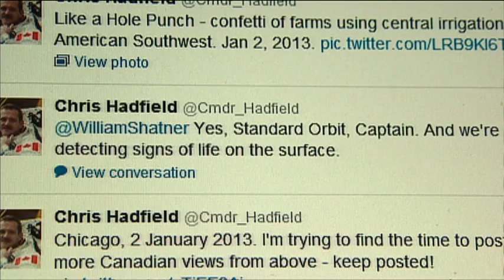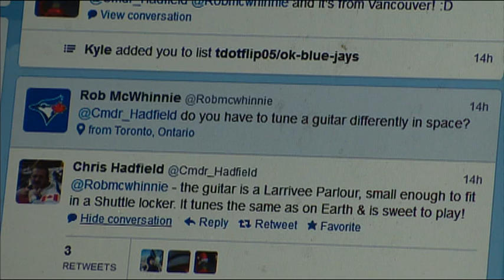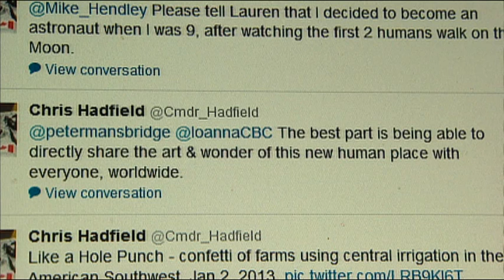Tweeting from space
Canadian astronaut Chris Hadfield is sharing his experience living and working in space with everyone here on Earth using Twitter.